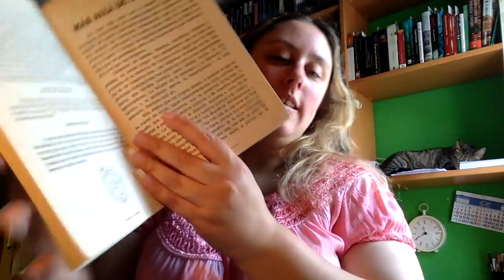Review Juegos para pasar miedo